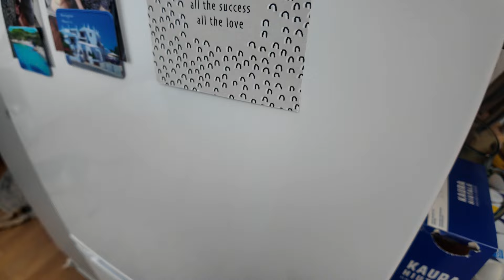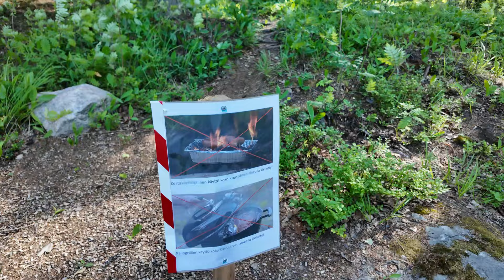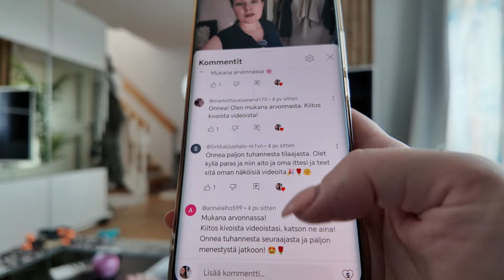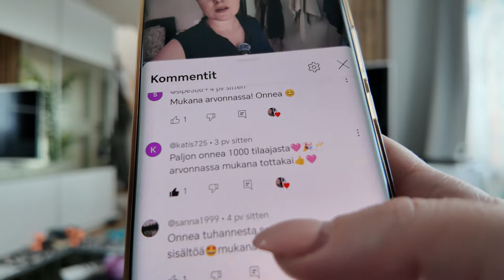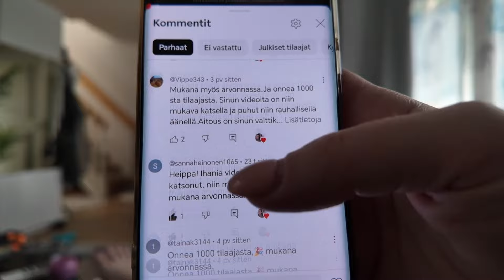Arvonnan voitti!Ihanan näköistä!||kesän - 24 suunnitelmat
Tällä vlogilla ulkoillaan kuusijärvellä, tehdään nakkikeittoa ja katsotaan ketkä saa ylläripalkinnot 1000 tilaajan arvonnassa☺️

Kivaa päivää kaikille! 🩷